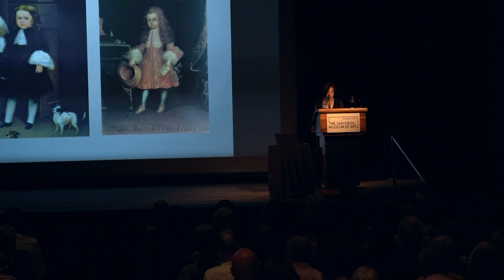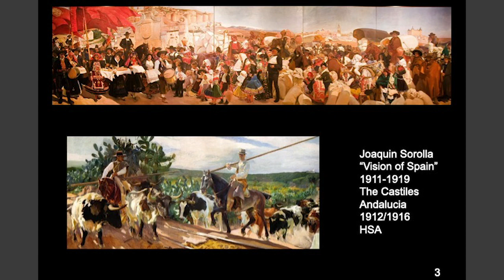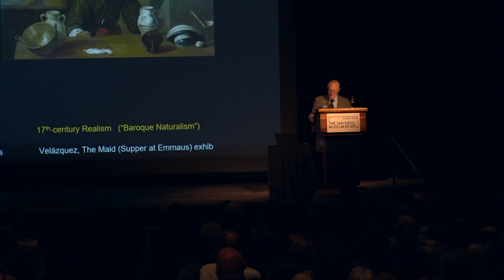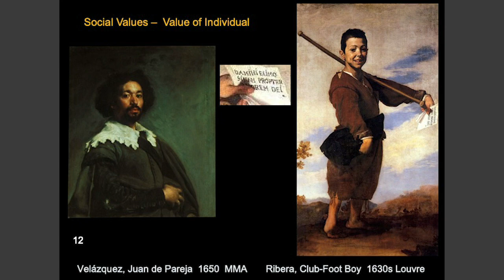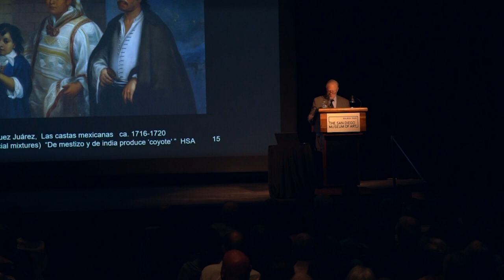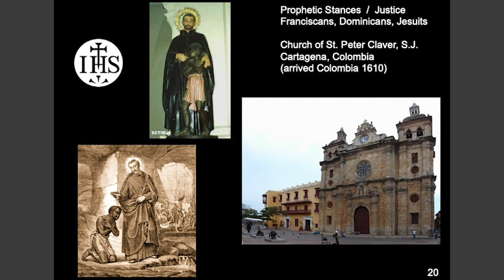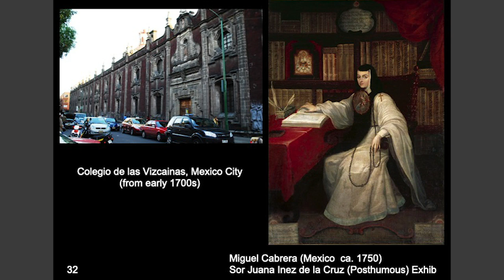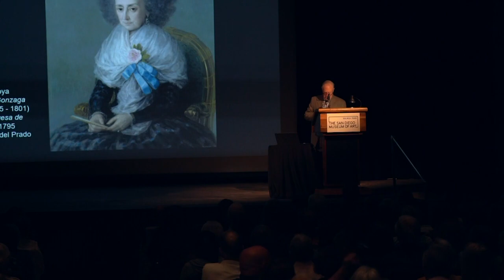Full-Day Symposium for "Art and Empire: The Golden Age of Spain" Part 2 | Marcus Burke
The San Diego Museum of Art is pleased to welcome some of the world’s most preeminent scholars of Hispanic art for a wide-ranging symposium on June 22, 2019 in conjunction with the summer exhibition, "Art and Empire: The Golden Age of Spain."

With topics ranging from the collection of Spanish arts to the cultural exchanges between Spain, the Spanish Americas, and Asia, this full-day symposium is sure to be a fascinating in-depth examination of one of the most influential empires in world history.

Marcus Burke, Senior Curator, Hispanic Society of America, has served on the faculties of Yale University, Columbia University, and New York University Institute of Fine Arts, among others. He has previously worked at the Metropolitan Museum of Art and the Meadows Museum at Southern Methodist University and has contributed to exhibitions at many other institutions.